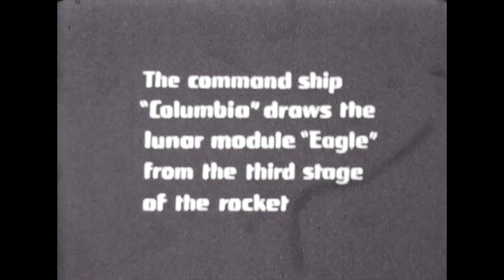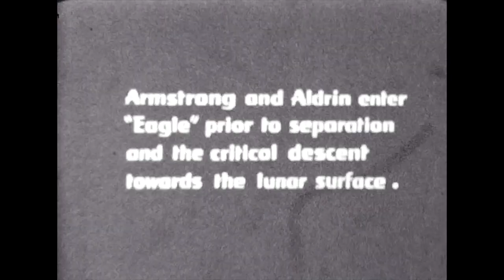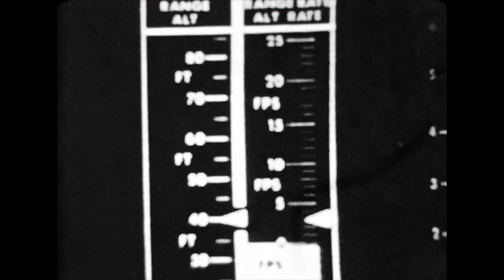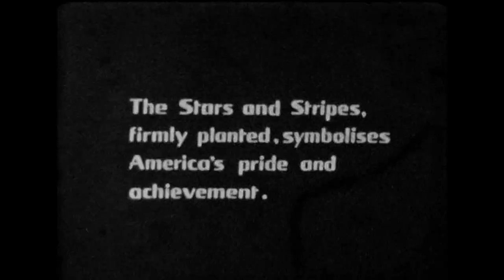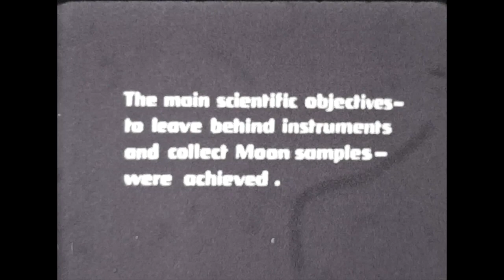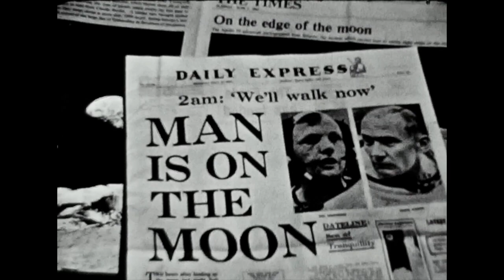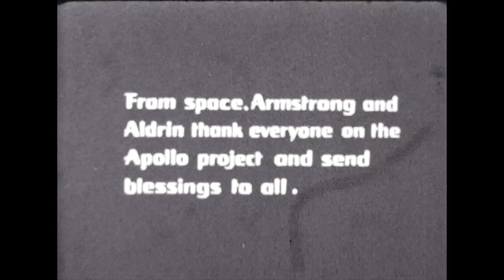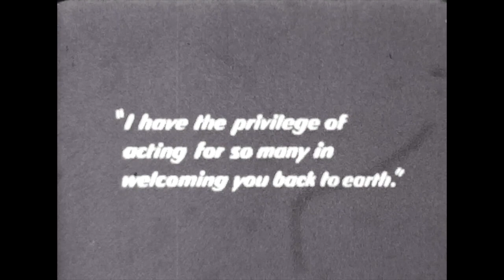Apollo 11 the first men on the moon Super 8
This film is a movietone about the Apollo 11 mission and the Moon landing. The film had some colour issues so I needed to work with it on IMovie.